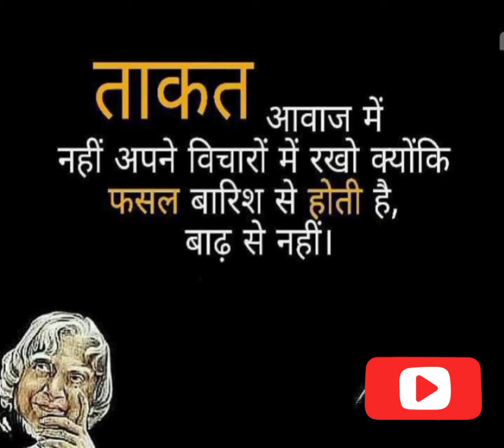ताकत आवाज में नहीं बल्कि Strength not in voice but